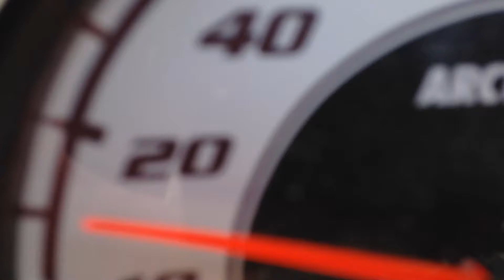2009 arctic cat z1